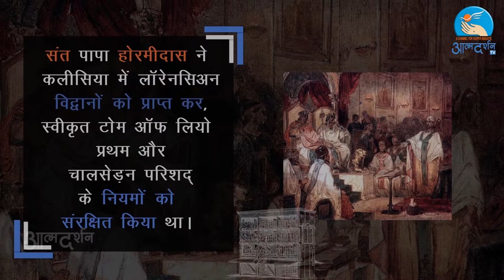About St Pope Hormisdas in Hindi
Daily Saints as your companions in faith
Guiding stars who lived their faith n kept their faith
Setting great examples for us to follow

Produced By : Prerana Communications, Indore
Copyright : Prerana Communications, Indore